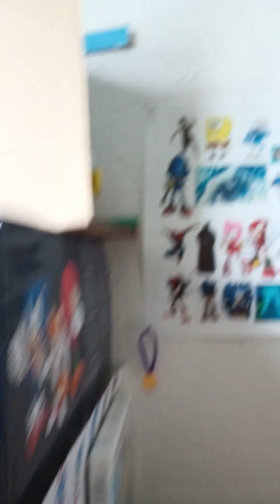The Simpsons series Revival episode 167